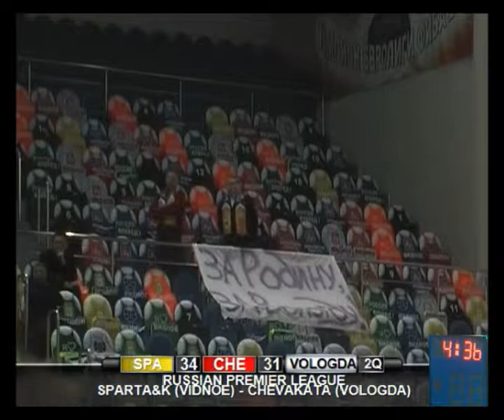2012-01-22. SPARTA&K Vidnoe vs CHEVAKATA Vologda. Basketball - Russian Premier League Women.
Russian Premier League Women. Regular Season 2011/2012.
SPARTA&K Vidnoe vs CHEVAKATA Vologda. 22 January 2012.
Чемпионат России по баскетболу среди женских команд. Премьер-лига.
СПАРТА&K Видное - ЧЕВАКАТА Вологда. 22 января 2012.
Трансляция из Видного.